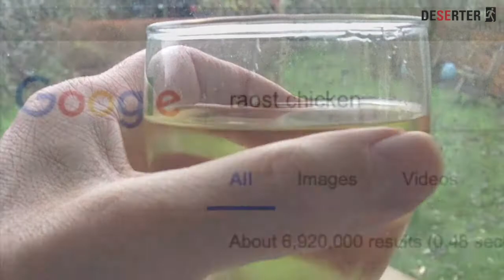Coq au Riesling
I hope it's chicken tonight.

And wine.

Mostly wine.